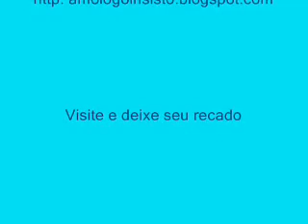Vamos?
Poesia musicada e ilustrada.